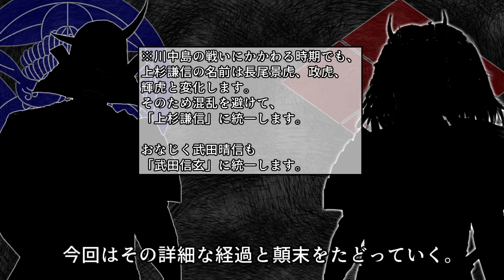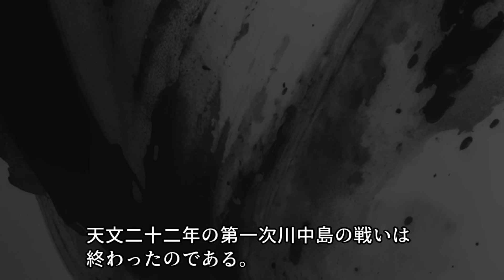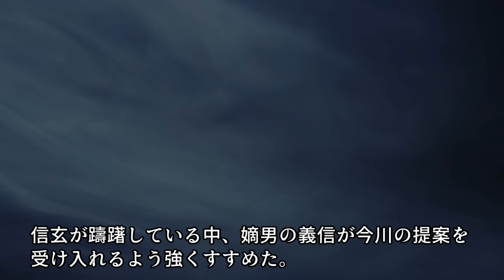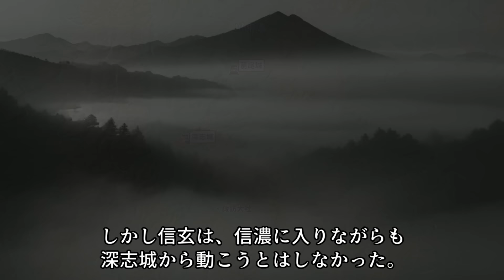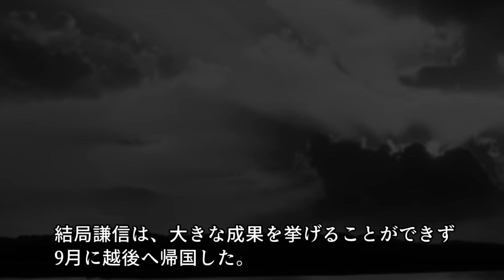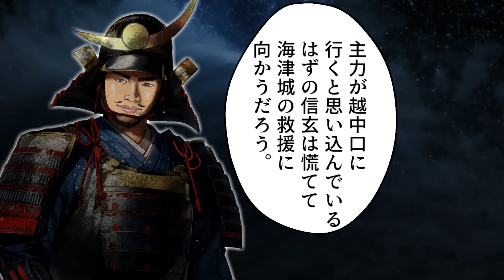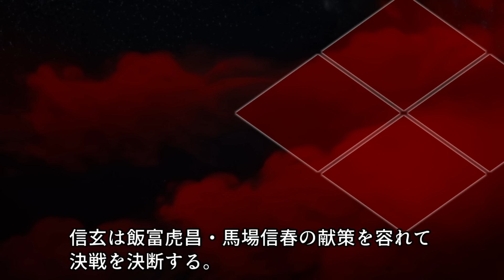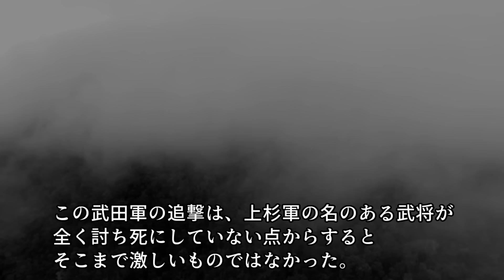川中島の戦い /戦国最強の対決――。武田信玄vs上杉謙信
03：40　天文二十二年(1553年) 第一次川中島の戦い
12：26　天文二十四年(1555年) 第二次川中島の戦い
18：44　弘治三年(1557年)     第三次川中島の戦い
29：45　永禄四年(1561年)     第四次川中島の戦い

川中島の戦いは、天文二十二年(1553年)から永禄七年(1564年)にかけて、武田信玄と上杉謙信の間で5度戦われた。
天文二十二年(1553年)の第一次の戦いでは、村上義清を支援した謙信が信濃に侵攻し、信玄と激突したが決着はつかず。
天文二十四年(1555年)、第二次は信玄が善光寺を支配下におこうとしたことから起こり、両軍は約200日間にわたって対峙したが決戦には至らず、今川の調停で和睦が成立した。
第三次は弘治三年(1557年)、信玄に内通した勢力が謙信側の要衝を奪うと、謙信が討伐に出陣。
上野原で激突したが決着は付かなかった。
最初の3回の合戦では、互いに決定打を欠き、川中島の覇権は揺れ動いた。
そして最大の激戦となったのが、永禄四年(1561年)の第四次の戦いだった。
この戦いで謙信が信玄本陣を撃破寸前まで追い込んだが、武田の別動隊が到着したことで形勢逆転。
謙信は撤退し、決定的な勝敗はつかなかった。
この戦いで、武田軍は多数の将兵を失ったが、上杉軍も大きな打撃を受ける。
その後、永禄七年(1564年)に第五次の戦いが行われたが、決戦は行われることはなかった。
結局、双方ともに戦争目的を達成することはなく、両者の対立は膠着状態となったのだった。

※川中島の戦いにかかわる時期でも、上杉謙信の
名前は長尾景虎、政虎、輝虎と変化します。
そのため、混乱を避けて、上杉謙信に統一します。
おなじく武田晴信も武田信玄に統一します。

▼音声

VOICEVOX:青山龍星
VOICEVOX:剣崎雌雄
VOICEVOX:四国めたん
VOICEVOX:雀松朱司
VOICEVOX:麒ヶ島宗麟

▼参考文献
「甲州安見記」)「武田三代記」「北越軍談」
「川中島五戦記」「甲陽軍鑑」『勝山記』「甲越信戦録」

武田信玄　伝説的英雄像からの脱却 笹本正治
上杉謙信―信長も畏怖した戦国最強の義将 相川司
武田信玄―武田三代興亡記 吉田龍司
図説 武田信玄 平山優
武田信玄 奥野高広
武田信玄 笹本正治
上杉謙信 矢田俊文
図説 上杉謙信 今福匡
上杉謙信 山田邦明
川中島合戦 海上知明
真説・川中島合戦 三池純正
川中島合戦 工藤章興
上杉謙信―越後の龍、戦国に飛翔する
闘神武田信玄―戦国最強・甲州軍団の激闘
信玄の戦略 柴辻俊六